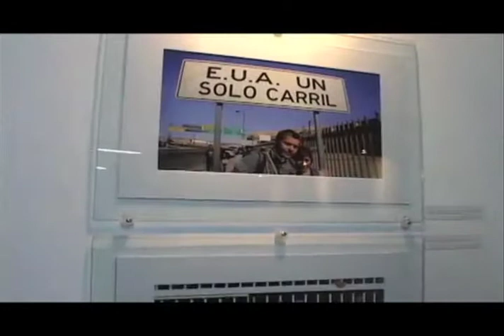Horizonte Latinoamericano 246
Esta es la emisión Doscientos cuarenta y seis de Horizonte Latinoamericano, una producción original del Instituto Latinoamericano de la Comunicación Educativa (ILCE).Horizonte Latinoamericano es un informativo semanal de 5 minutos, con un formato multiventana (internet, televisión, radio, redes sociales), que tiene por objetivo difundir lo más relevante en términos de cultura, educación, ciencia, ecología y tecnología de Latinoamérica, del propio ILCE y del mundo. Además de difundir las actividades y proyectos de los ministerios de educación y cultura de los 14 países latinoamericanos integrantes del Instituto.Horizonte Latinoamericano se transmite a lo largo de la programación de los Canales de la RED EDUSAT ILCE (canales 13, 15 y 16) en diferentes horarios.

Los temas que hoy se abordan son:
- Entrevista con el Dr. Tonatiuh Guillén López presindete del COLEF

Categoría Educación
Licencia Licencia estándar de YouTube